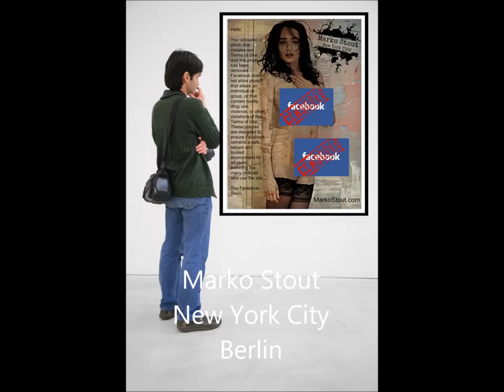Top 5 Coolest Contemporary Artists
The Top 5 Coolest Arts You Should Know:
#1 Marko Stout
#2 Adrain Ghenie
#3 Eduardo Berliner
# 4 Jakub Julian Zialkowski
# 5 Hernan Bas